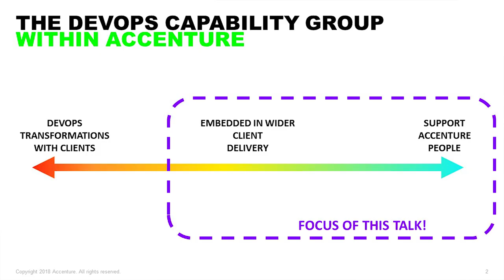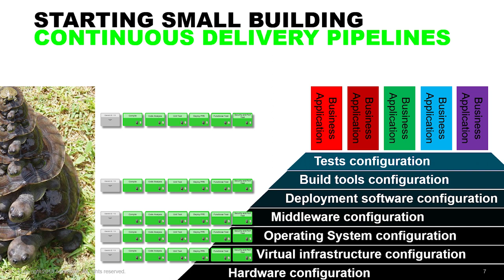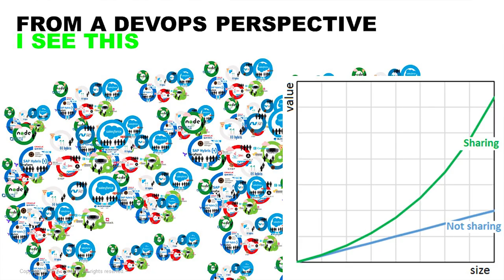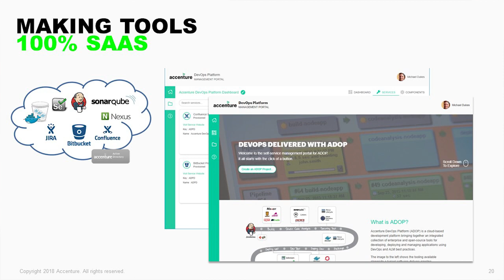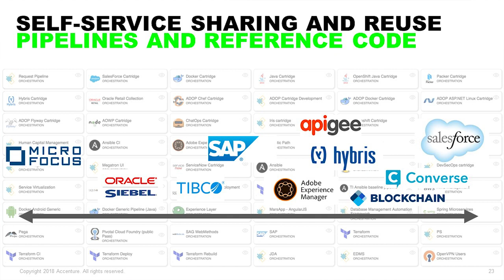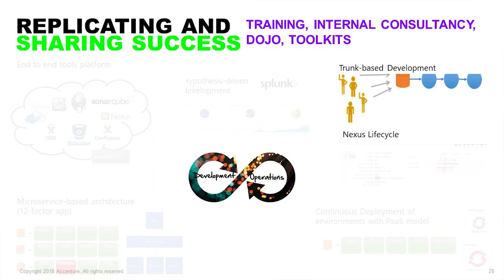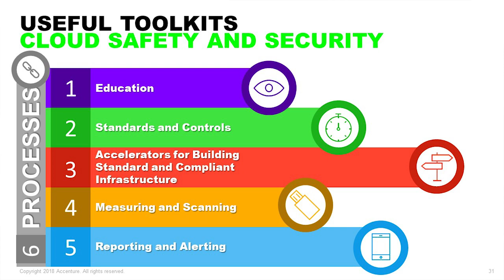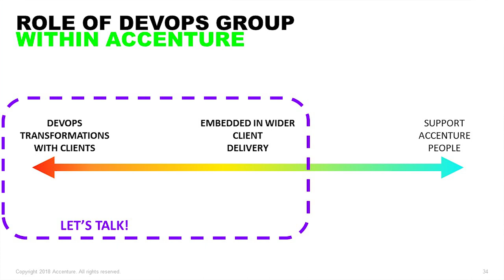Capitalizing on Enterprise Scale using Jenkins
Mark Rendell, Global DevOps Automation Services Lead at Accenture, shares his perspective on DevOps adoption at scale, as well as how to enable and empower teams along the DevOps journey.